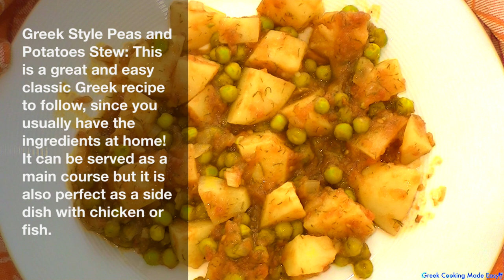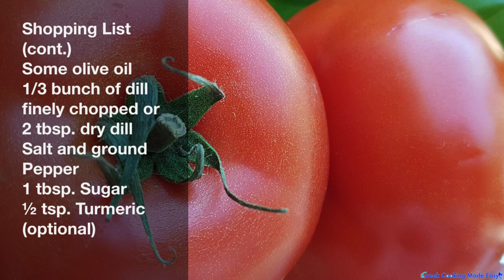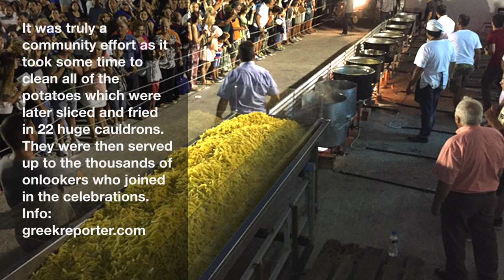Greek Style Peas and Potatoes Stew - Arakas - Αρακάς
Greek Style Peas and Potatoes Stew -Arakas
Μπορείτε επίσης να βρείτε αυτή τη συνταγή μου όπως και όλες τις άλλες, γραμμένες και στα Ελληνικά, στον Ιστότοπό μου, στο παραπάνω λίνκ!
This is a great and easy classic Greek recipe to follow, since you usually have the ingredients at home. It can be served as a main course but it is also perfect as a side dish with chicken or fish. Greek people consume this stew all year round and it is also very popular in the Lent Season. Fresh ripe tomatoes and good quality potatoes are important to maximize the flavors of this simple dish. Suitable for vegans and fasting.

Ingredients:
250 gr. Large Peas fresh or frozen
1 kg. good quality Potatoes cut into small cubes
1 Onion dry chopped
1 Garlic Clove
2 medium very ripe Tomatoes
2-3 tbsp. Tomato paste (puree) (depends how red you like the sauce)
1/3 bunch of dill finely chopped or 2 tbsp. dry dill
1 tbsp. Sugar
½ tsp. Turmeric (optional)

Αρακάς Λαδερός με Πατατούλες
Αυτή είναι μια υπέροχα εύκολη κλασική ελληνική συνταγή που μπορείτε να ακολουθήσετε, επειδή περιλαμβάνει υλικά που έχετε συνήθως στο σπίτι. Μπορεί να σερβιριστεί ως κύριο πιάτο αλλά είναι επίσης ιδανικό ως συνοδευτικό με κοτόπουλο ή ψάρι. Οι Έλληνες καταναλώνουν αυτό το λαδερό όλο το χρόνο και είναι επίσης πολύ δημοφιλές τη Σαρακοστή. Φρέσκες ώριμες ντομάτες και καλής ποιότητας πατάτες είναι σημαντικές για να απογειώσουν τις γεύσεις αυτού του απλού πιάτου.
Κατάλληλο για χορτοφάγους και νηστεία.

Υλικά:
250 γρ. Μεγάλα μπιζέλια νωπά ή κατεψυγμένα
1 kg. καλής ποιότητας Πατάτες
1 Κρεμμύδι ξερό ψιλοκομμένο
1 σκελίδα Σκόρδο
2 μεσαίες πολύ ώριμες Ντομάτες
2-3 κ.σ. Τοματοπελτές (εξαρτάται πόσο κόκκινη θέλετε τη σάλτσα)
Λίγο ελαιόλαδο
1/3 ματσάκι φρέσκος Άνηθος ψιλοκομμένος ή 2 κ.σ. ξερός άνηθος
1 κ.σ. Ζάχαρη
½ κ.γ. Κουρκουμάς (προαιρετικά)